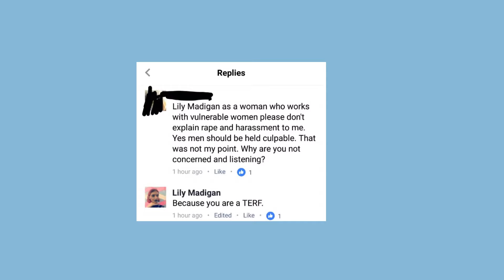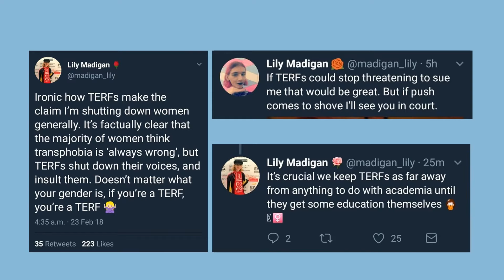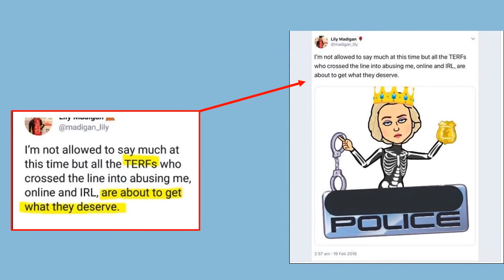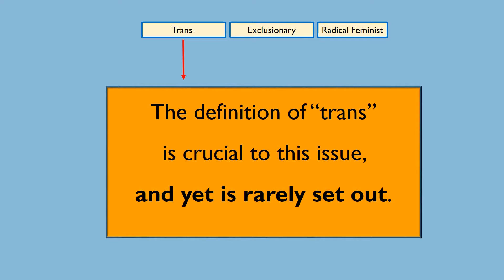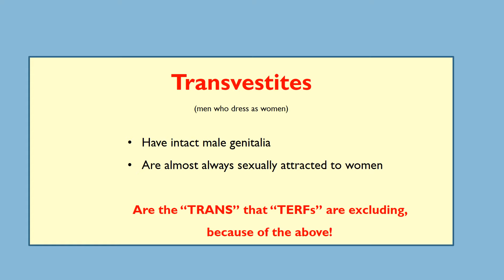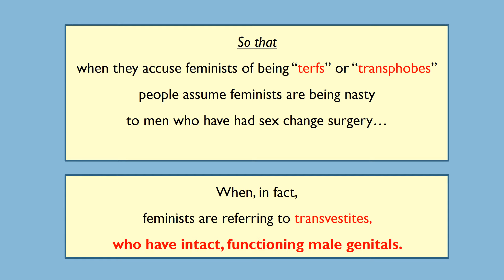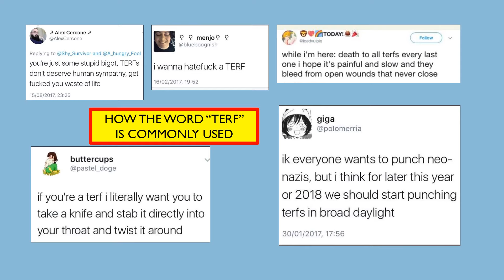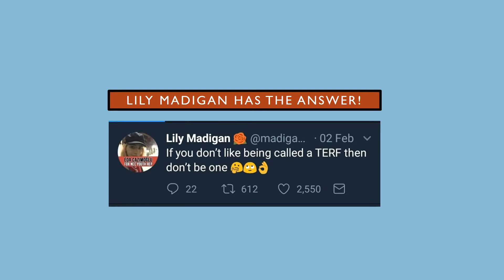LILY MADIGAN AND THE TERFS